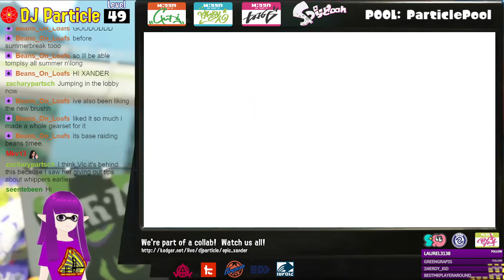ParticlePlay #1612 - Splatoon 3 #137: PREPPING FOR THE BIG RUN! (collab w/Epic_Xander)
We try out challenges... briefly.